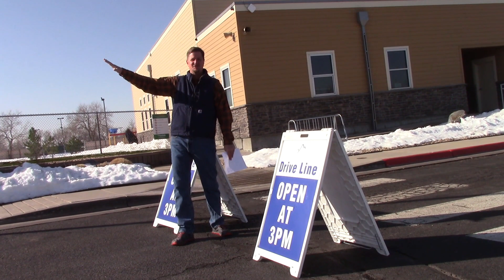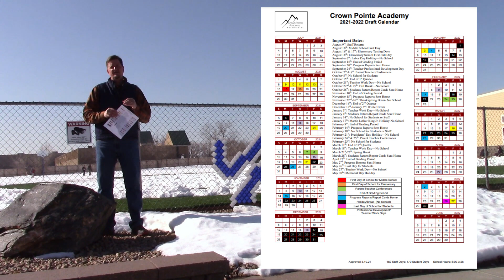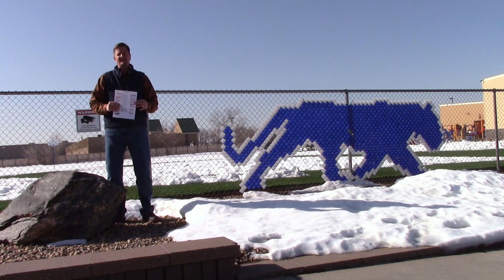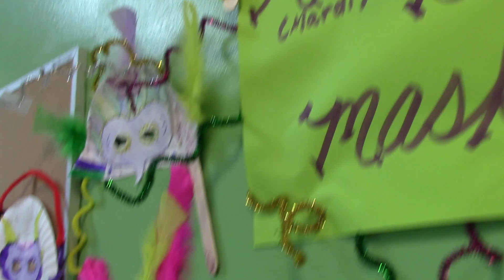CPA - School Update - 3-22-21 - Updates on Driveline and Dismissal, Calendars and Summer School